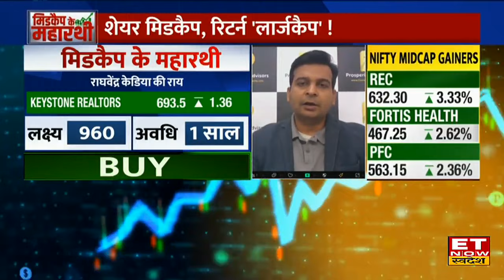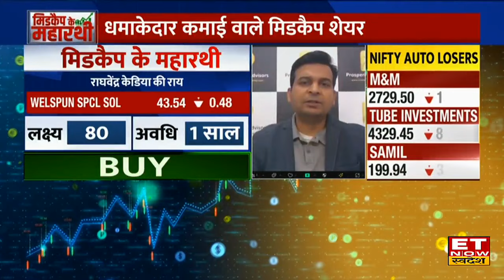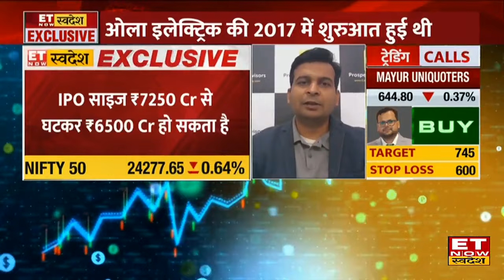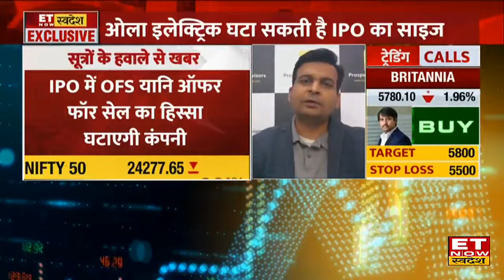Midcap Stocks To Buy: बस एक साल में करोड़पति बना देंगे Raghvendra Kedia के ये Stocks, जानिए नाम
'मिडकैप के महारथी' में जानें कहां है कमाई के बड़े मौके और शानदार रिटर्न वाले धमाकेदार मिडकैप Stocks  जानिए Prosperity Advisors के राघवेंद्र केडिया (Raghvendra Kedia) की राय